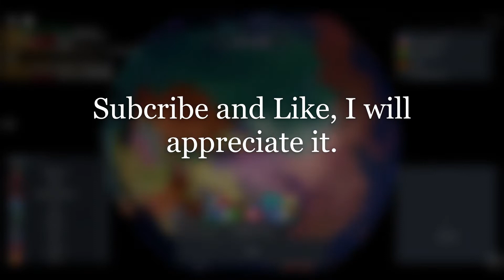ROBLOX | Rise of Nations | The Man in the High Castle (PUBLIC SERVER)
2 hours of progress for a 30 minute battle